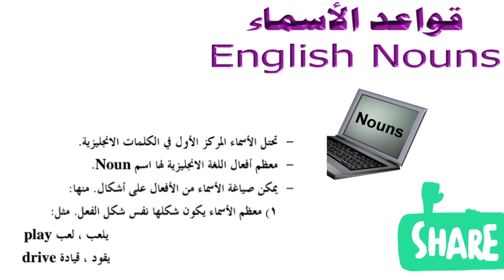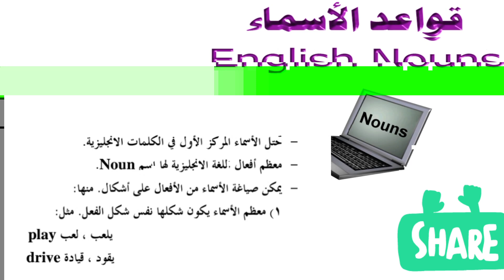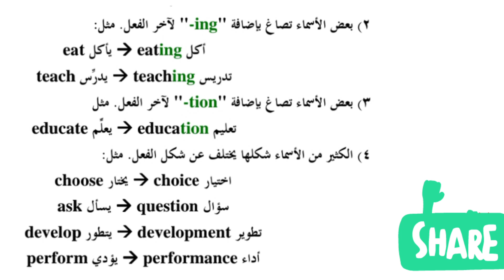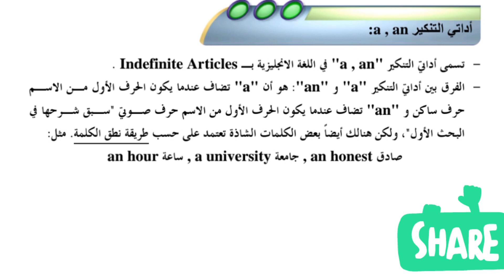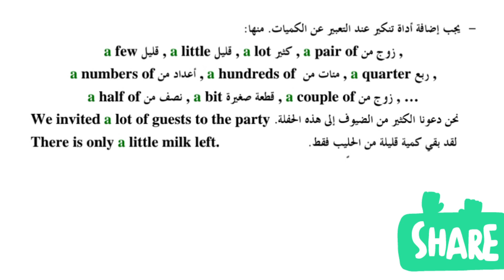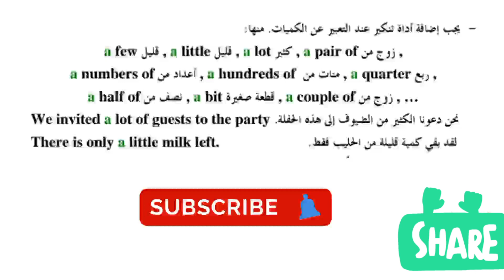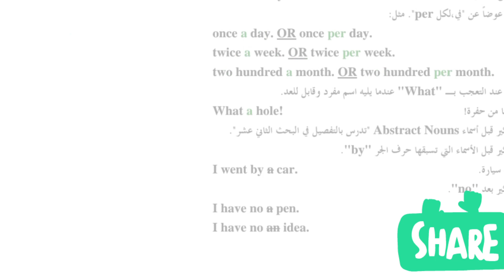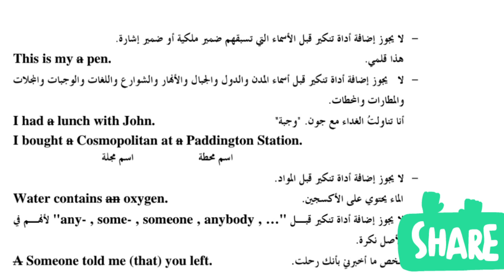Articles a_an english_Talk /اداه التنكير a_an في اللغه الانجليزية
how to use a_an articles in English
Rules of a _an in English
listen and speak english fluently and confidently